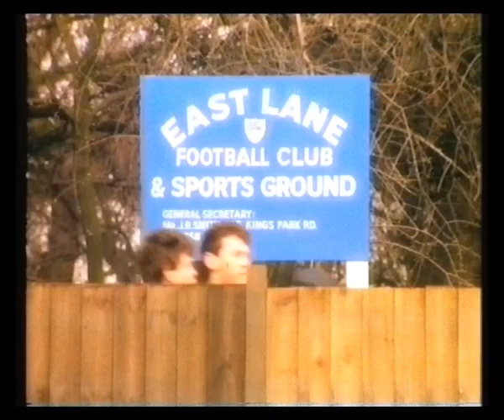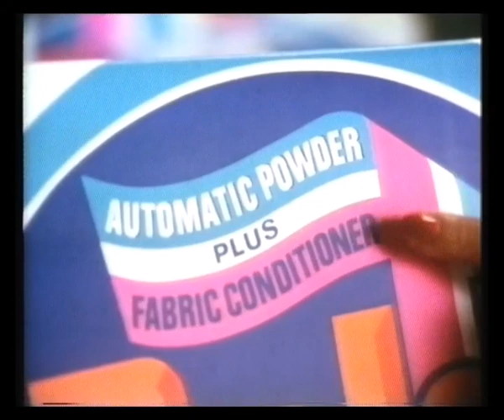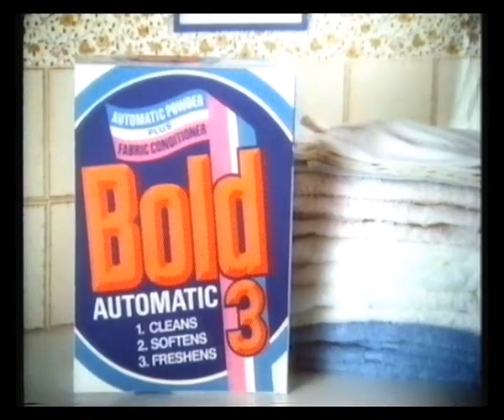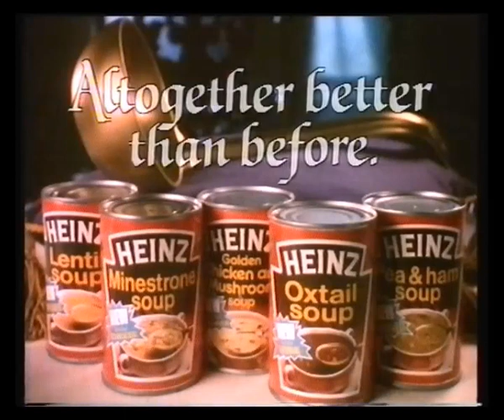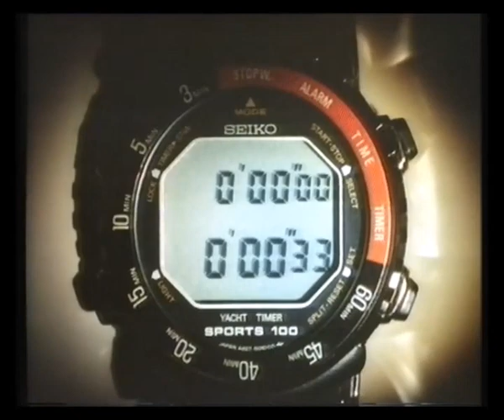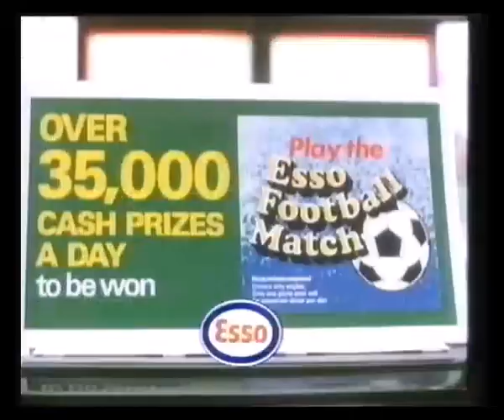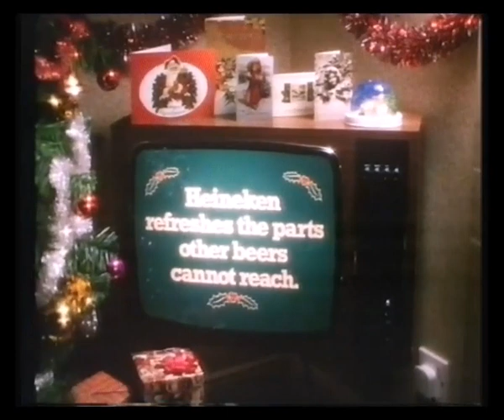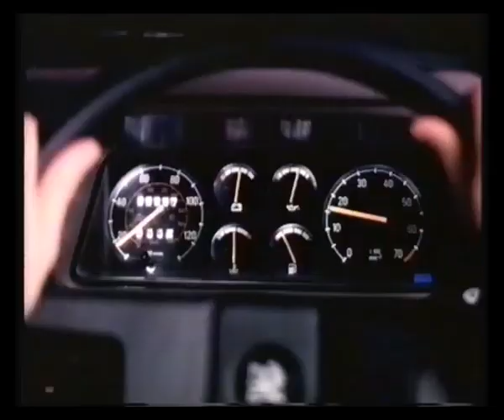Thames Adverts & Continuity - Boxing Day 1984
26th December 1984 - Adverts & continuity around Minder and the film Airplane